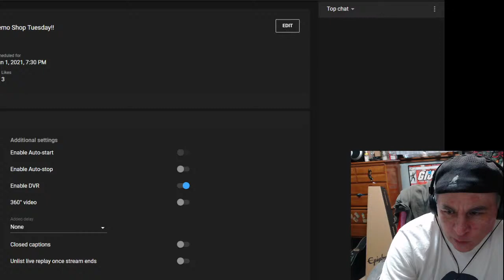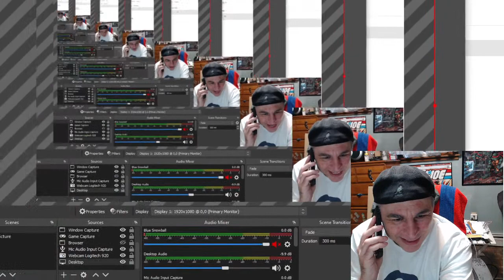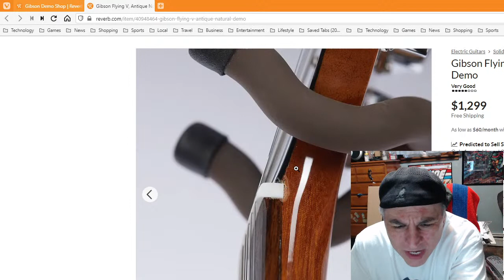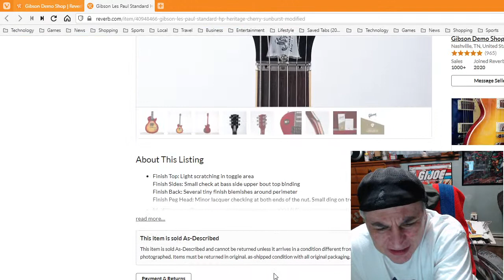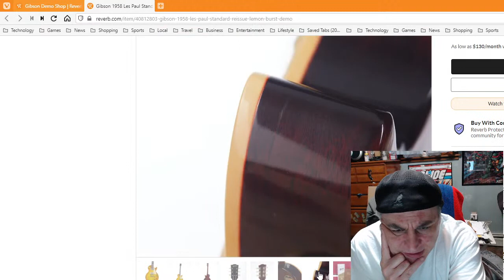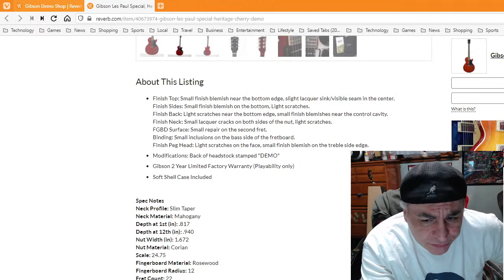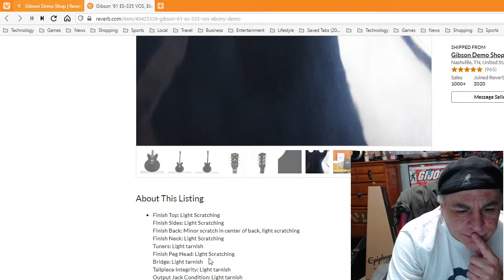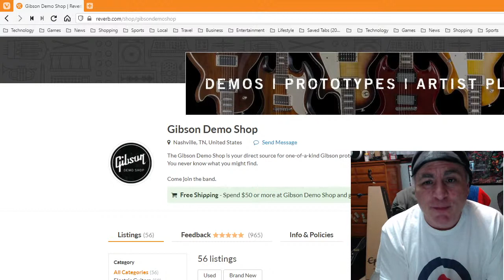It's Gibson Demo Shop Tuesday!!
Robb takes a look at the latest offerings from the  Gibson Demo Shop on Reverb!